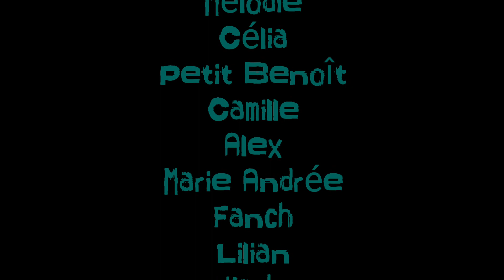Voyage à vélo-tour du monde-tour d’europe - Épisode 1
Une première semaine, de Saint Aignan au Mesnil Benoist, riche en amitié et en partage de bons moments ! Merci les copains. 😘